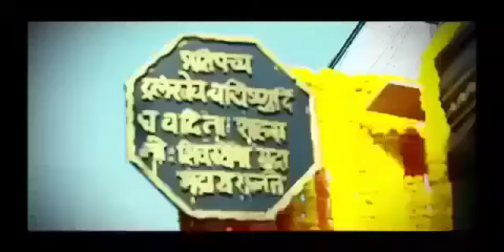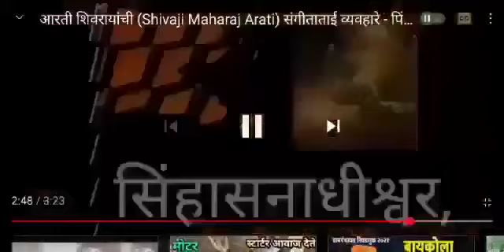🚩शिवाजी महाराजांची ही आरती प्लीज १९ फेब्रुवारी च्या आधी सगळ्या ग्रुप ला पाठवा🚩#2912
🚩ही आरती प्लीज १९ फेब्रुवारी च्या आधी सगळ्या ग्रुप ला पाठवा🚩#2912 शिवजयंती च्या हार्दिक शुभेच्छा.. #2912